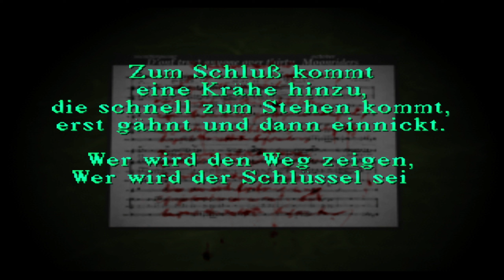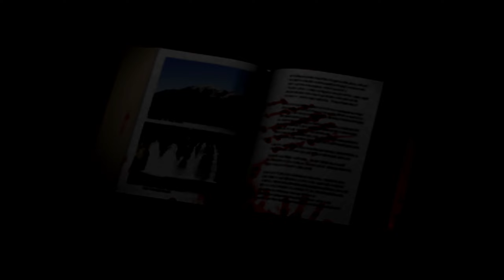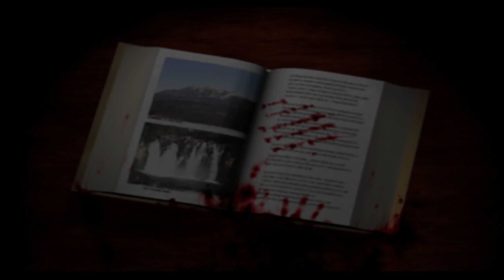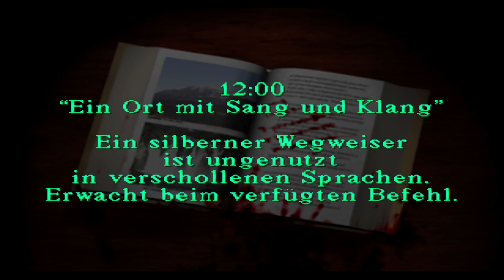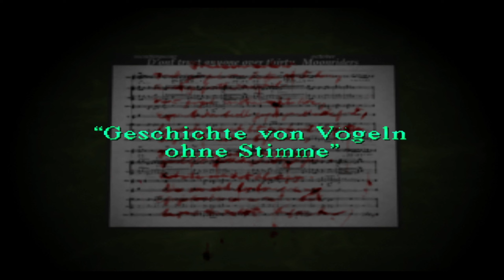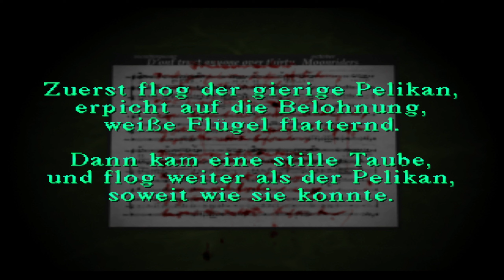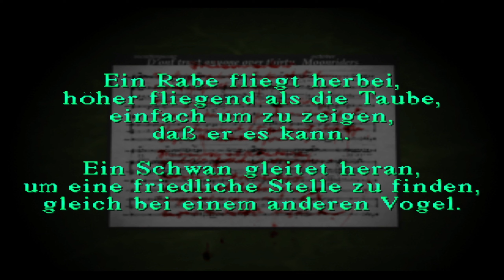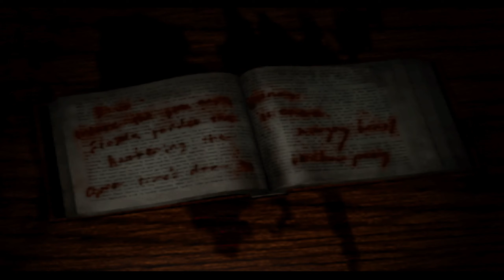Überraschungen | Silent Hill [#3]